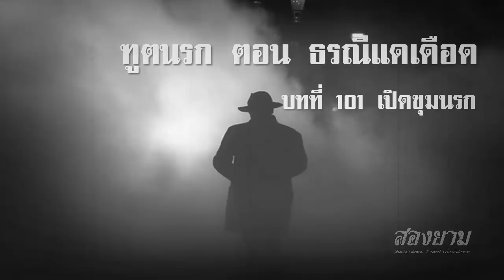ฑูตนรก ตอน ธรณีแดเดือด บทที่ 101 เปิดขุมนรก | สองยาม